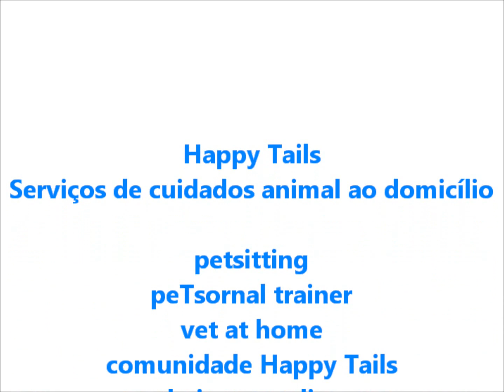Treino canino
A Comunidade Happy Tails reúne-se uma vez por mês com um grupo de cães para ajudar os donos a compreender, educar e socializar os seus cães. São criados fortes laços de confiança, cumplicidade e interação.
Veja as vantagens de aderir a este grupo clicando no
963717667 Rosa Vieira